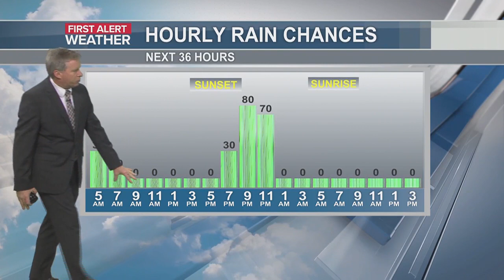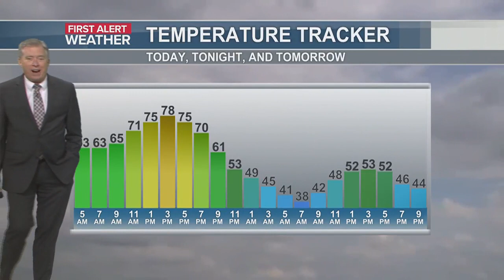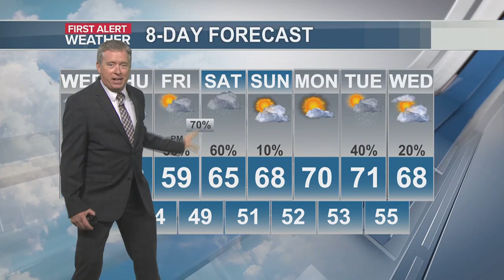Jim’s First Alert Forecast: Wind swept warmth on Wednesday; Rain coming after sunset